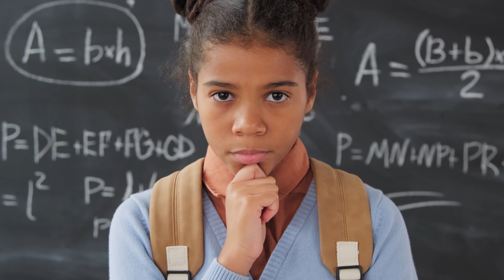VOUS ÊTES AUX TOILETTES ET ELLE VOUS REGARDE... (Threads horreur)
(Pour me soutenir d'une autre manière)
👉 Vous êtes sportif ?
👉 Tu veux investir depuis longtemps et tu veux profiter d'une action gratuite d'une valeur de 100 euros ?